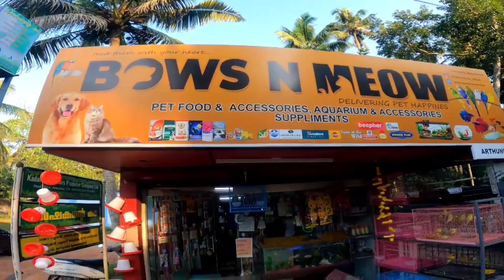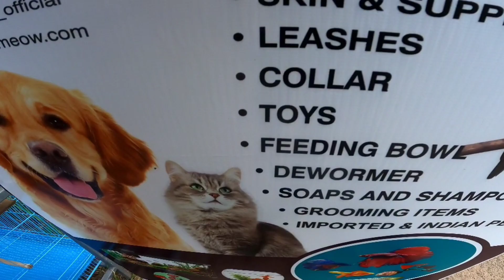1 ലക്ഷം രൂപയ്ക്ക് PETS ഇനെ വാങ്ങി😎 | pets fishingfreaks @fishingfreaks | from bows N Meow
1 ലക്ഷം രൂപയ്ക്ക് PETS ഇനെ വാങ്ങി😎 | pets fishingfreaks ‎@Fishing Freaks  | from bows N Meow

Bows N Meow - Ph; 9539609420,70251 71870,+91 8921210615

*Website* Bows N Meow -
*Bows N Meow* is now Online 🏪